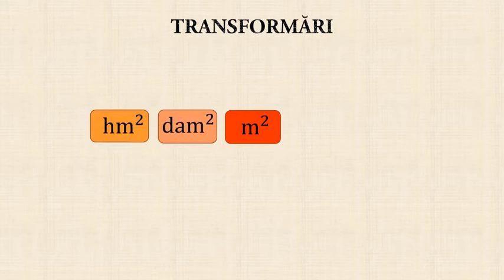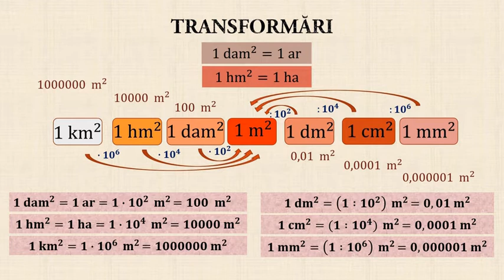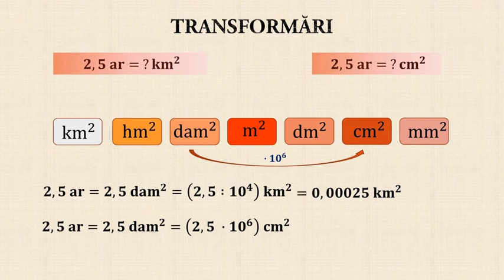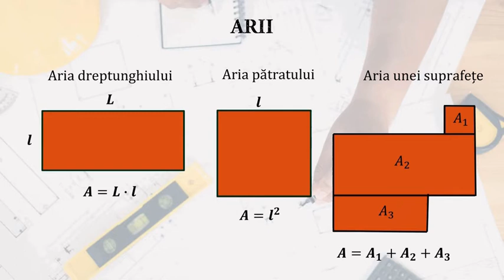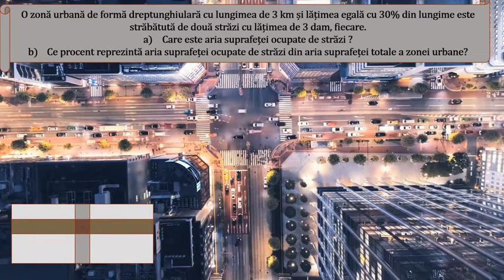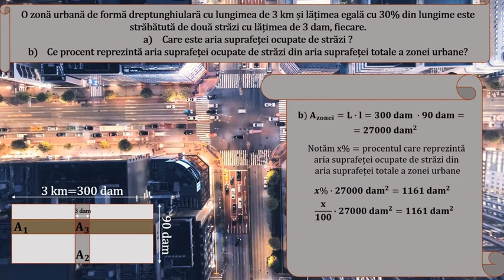Unități de măsură pentru arie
Activitățile de învățare vizate de acest material constau în transformarea unităților de măsură pentru arie, calculul ariilor și utilizarea acestora în contexte variate.
Materialul propus poate constitui un material de sine stătător folosit pentru înțelegerea transformărilor unităților de măsură pentru arie și calculul ariilor suprafețelor, dar poate fi privită și ca parte componentă a unei activități mai ample de învățare, activitate ce presupune atingerea mai multor competențe.